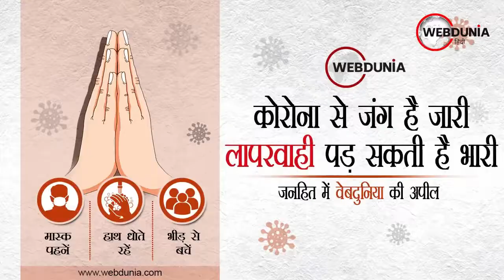Covid-19 Update: Corona से हो रही मौत के आंकड़े छिपा रही है Shivraj सरकार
मौत के आंकड़े छिपा रही है सरकार-कमलनाथ
पूर्व मुख्‍यमंत्री ने बोला मप्र की शिवराज सरकार पर हमला
कहा- राज्य की स्वास्थ्य व्यवस्था पूरी तरह बिगड़ी
प्रदेश भगवान भरोसे चल रहा है-कमलनाथ